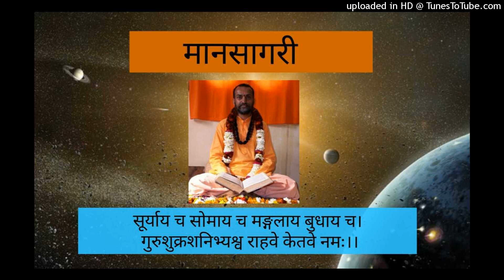MS 14, P 57, 01.264 - 01.288